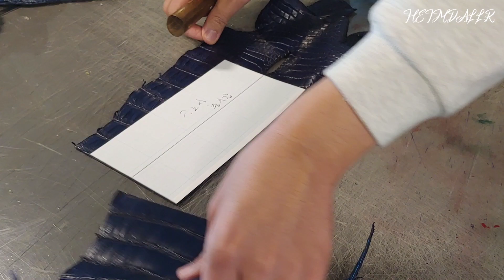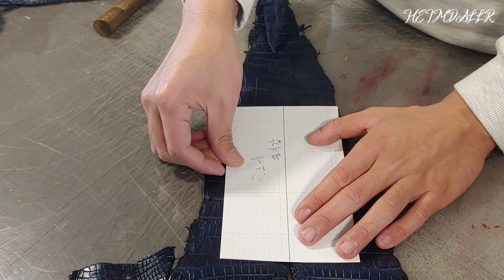리얼가죽공예. 헤임달 악어중지갑 재단하기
악어중지갑 외판 손재단하는 영상입니다.

헤임달 리얼 가죽공예&수제지갑
홈페이지 heimdallr.co.kr